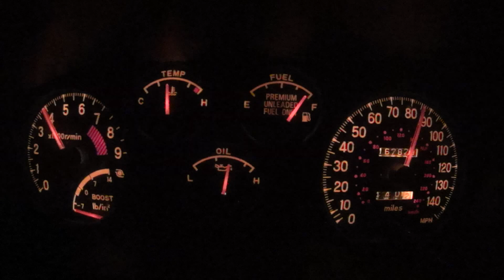2nd / 3rd gear pull eclipse gsx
Quick pull fp68hta with 84mm flow advancement port. Low boost.